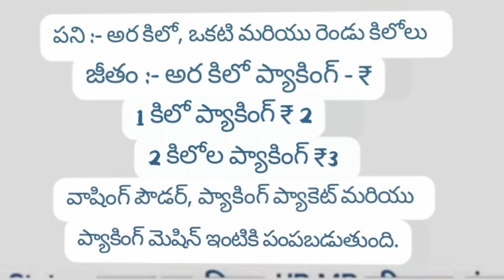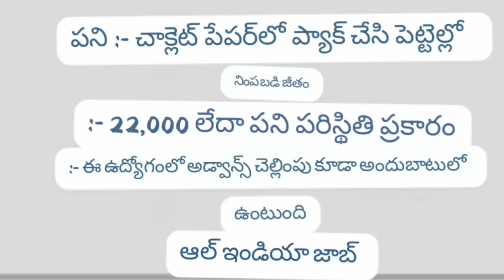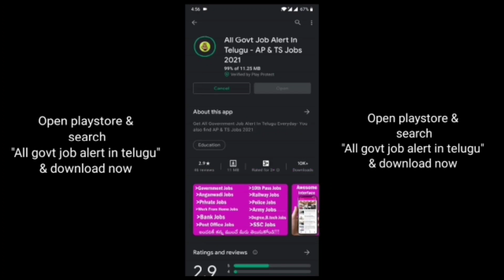కంపనీ ఇస్తుంది ఇ౦ట్లో పని | Business Ideas at home 2022 I Small Business idea | Work From Home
కంపనీ ఇస్తుంది ఇ౦ట్లో పని | Business Ideas at home 2021 I Small Business idea | Work From Home